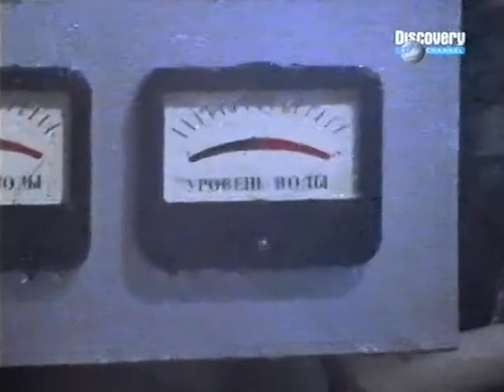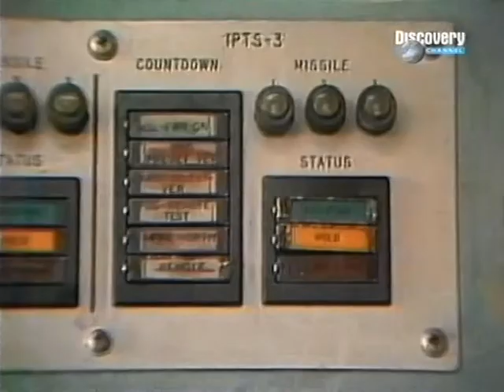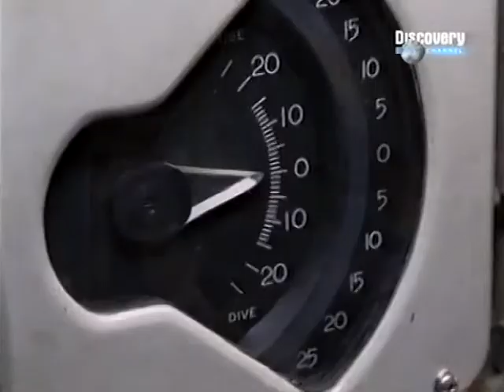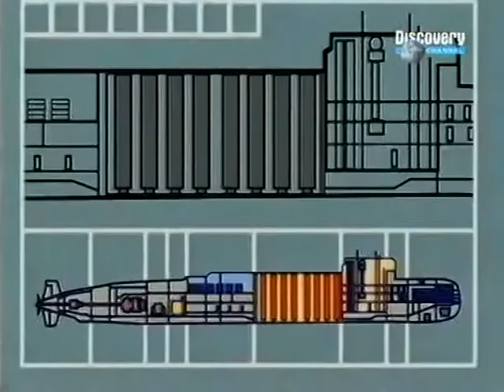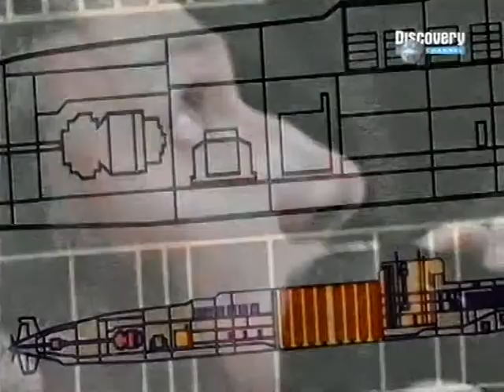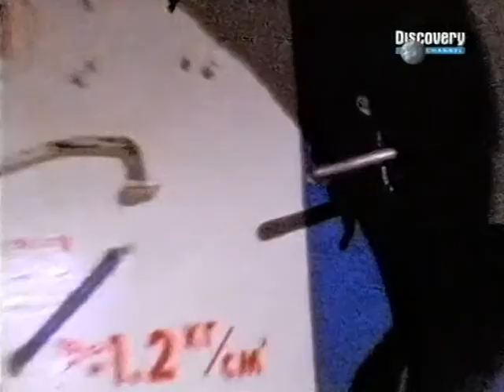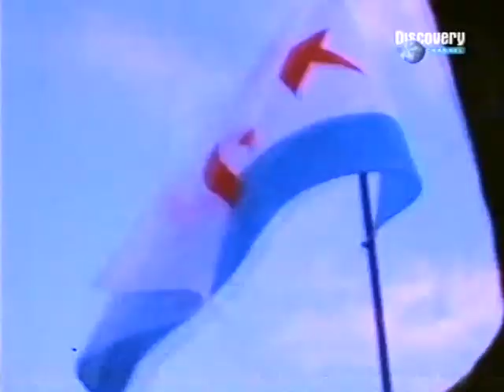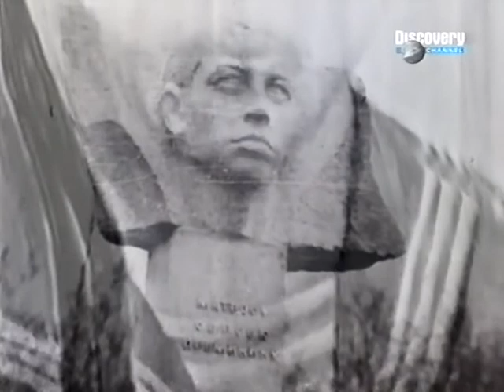Spionage unter Wasser Nukleares Inferno